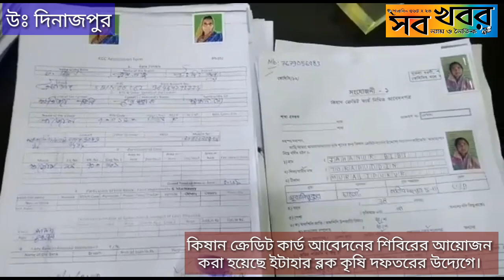কিষান ক্রেডিট কার্ড আবেদনের শিবিরের আয়োজন করা হয়েছে ইটাহার ব্লক কৃষি দফতরের উদ্যেগে।